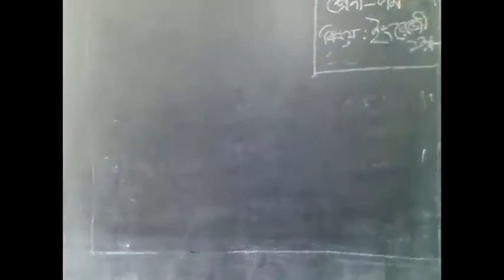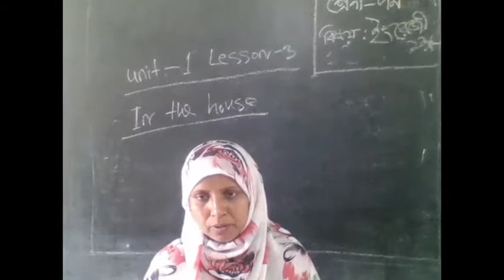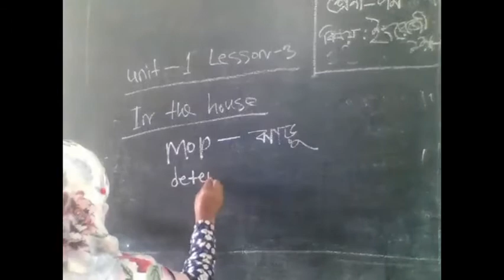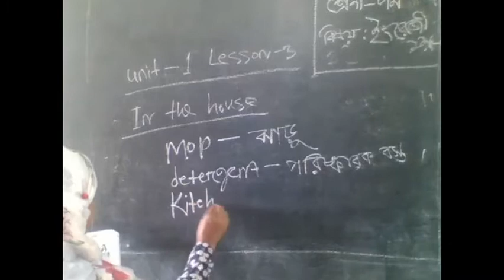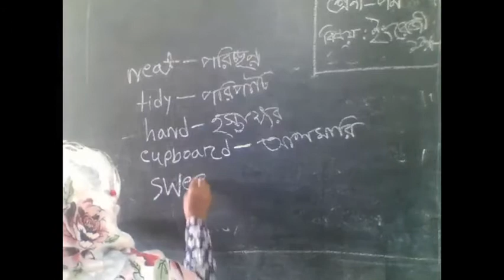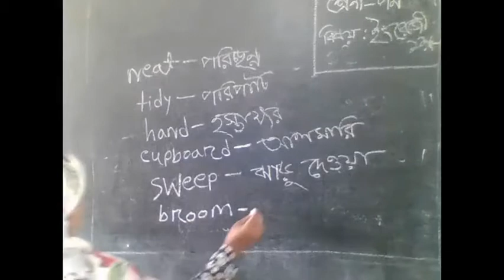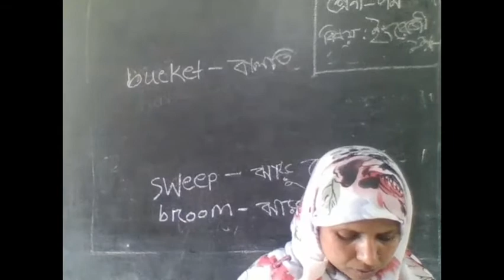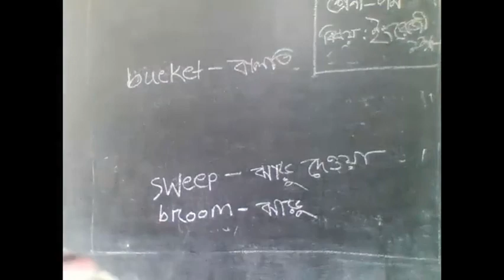Mogaltula Online School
# Class - Seven
# Subject - English 1st paper
# Sanjida Khatun